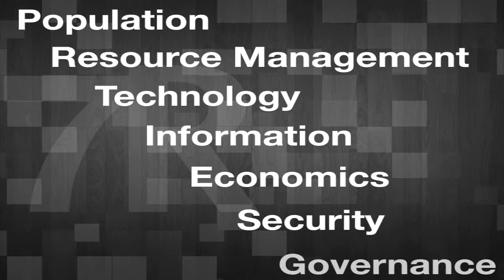How Would You Define Health Security?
As part of our research for Seven Revolutions (7revs.org), a project to identify and analyze the most important trends shaping our world out to the year 2030, we recently asked J. Stephen Morrison (SVP & Director of the CSIS Global Health Policy Center) his thoughts on health security.